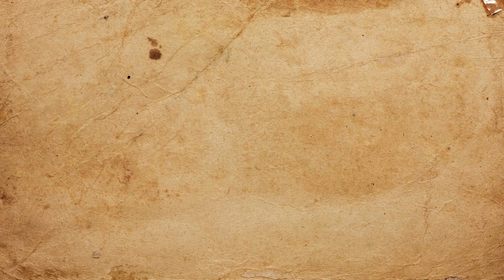EXPLICANDO Tudo Sobre Deus de muitas faces ? - Game Of Thrones | House Of The Dragon